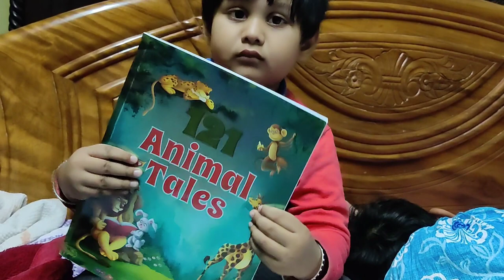Vlog 60 ||SALMA TARANA|| Khud hi Chhota sa ek picnic kiya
Hello everyone.
I'm salma Tarana and I'm a mother , Lady of the House , Professional Makeup Artist and Drawing Teacher . I started this YouTube channel to share with you my life style and daily routine .
So make sure to follow a long.
Take care bye.